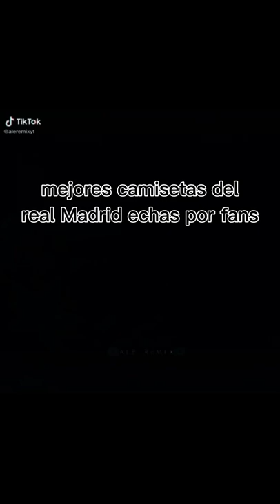mejores camisetas del real Madrid echas por fans pt.2